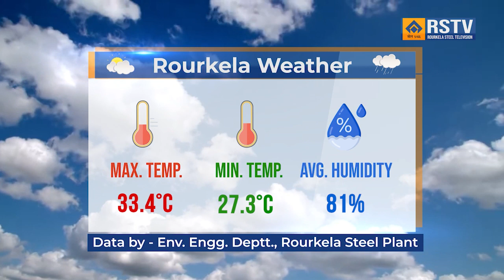HINDI NEWS DT- 26/ 7 /2023